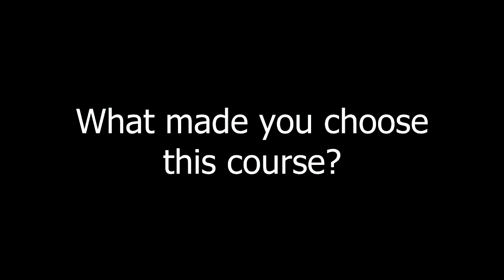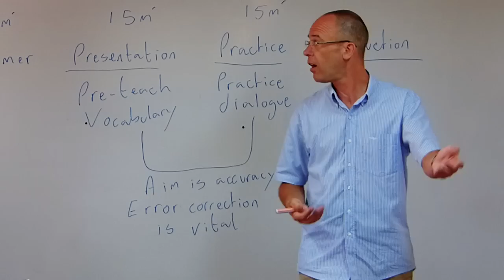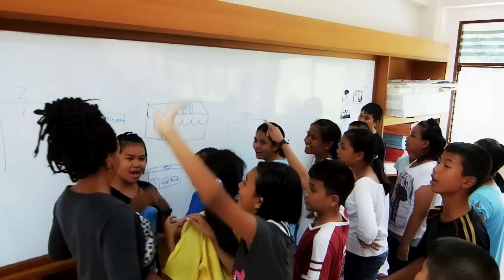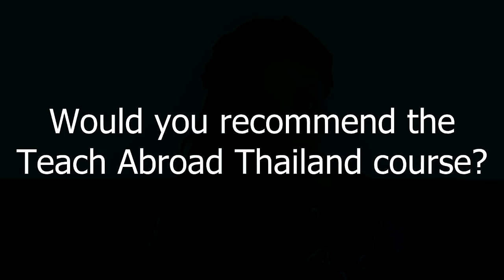Teach English In Thailand with iTEFL.org International TEFL Organization Reviews: Heather, USA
A Teaching Job Anywhere In The World Virtually Guaranteed After Just 2-4 Weeks TEFL Training. Get Paid To Travel The World! No Qualifications or Experience Required: